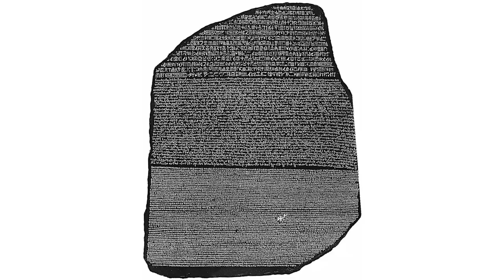The Authority "Relentless"; Curmudgeon's Corner COMIC BOOK SYNDICATE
The Authority, by Warren Ellis & Bryan Hitch!

Plus: naming your comic lists!!! Who thought it could be so much fun?